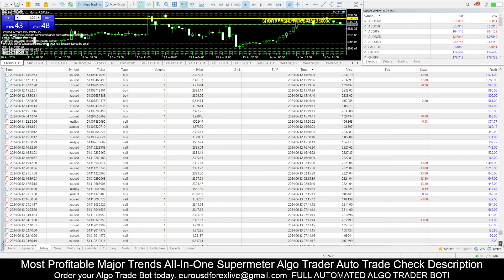$238.700,00 PROFIT! SUPERMETER ALGO TRADER DEMO STATEMENT ORDER TODAY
Discover our exclusive promotions designed to reward you and your friends with incredible value and unlimited access to our Forex Signals Products. Existing customers can opt for a full refund of all previous payments by recommending our products to friends. Once two of your friends place their orders, your refund request will be processed. Stay at the top of the list for faster refunds by acting quickly. Alternatively, refer a friend and gain unlimited lifetime license access to all products for both of you, at no cost. Pay only $149 instead of the regular $299 for immediate access and a 50% discount for a limited time. New customers can secure unlimited lifetime license access for $299, and upon referring two friends who place orders, receive a full refund. Every option includes instant, unlimited lifetime license access to all products for all your accounts. Visit the link and place your order today for these unparalleled offers!

In this live stream, we share a technical view of financial products. Your capital may be at risk. Educational purpose only.